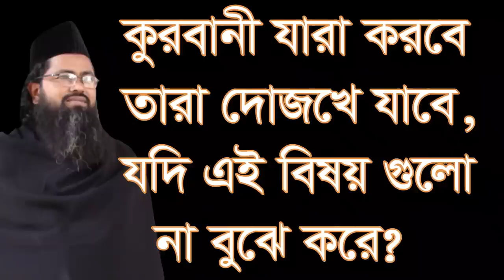,,কুরবানী করে জাহান্নামে যেতে হবে শুনুন? ,korbani keo boje na korle jahannam